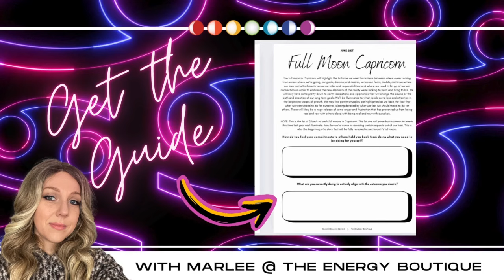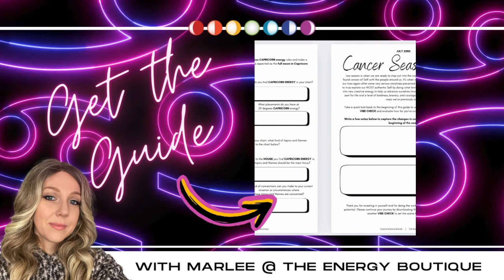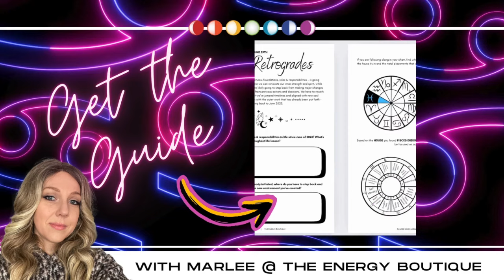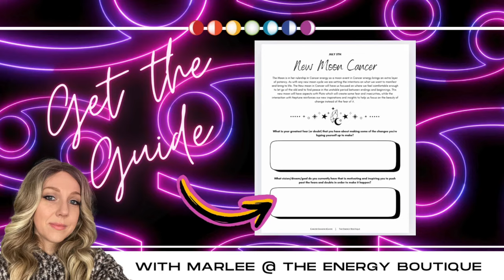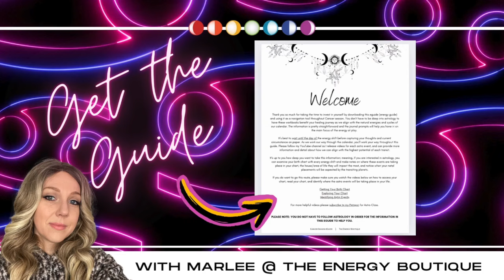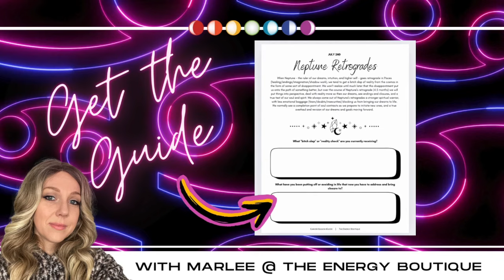✨ASCENSION FORECAST: JUNE 23 - 29✨